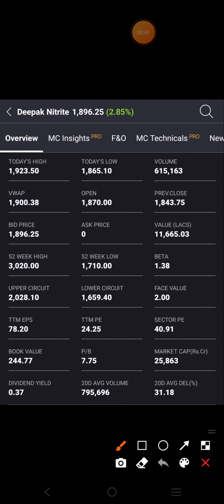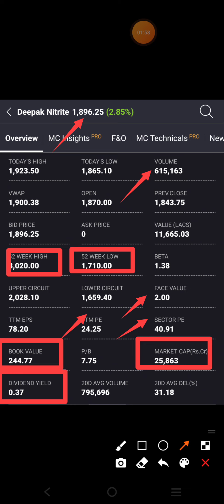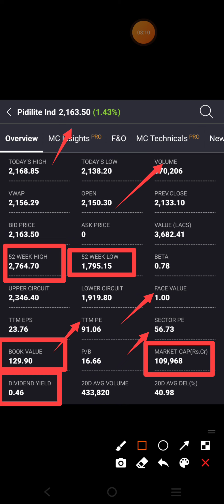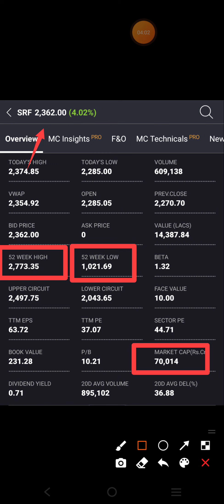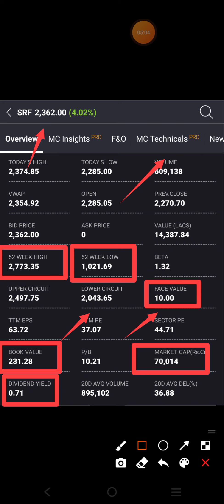BEST STOCKS TO BUY NOW | STOCKS WILL GIVE 100% PROFIT | FUNDAMENTALLY STRONG STOCKS | DON'T MISS IT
best stocks of 2022 fundamentally strong stocks